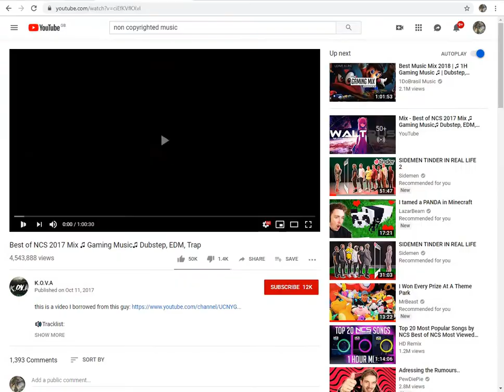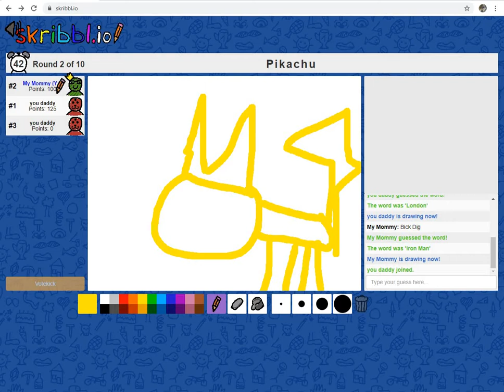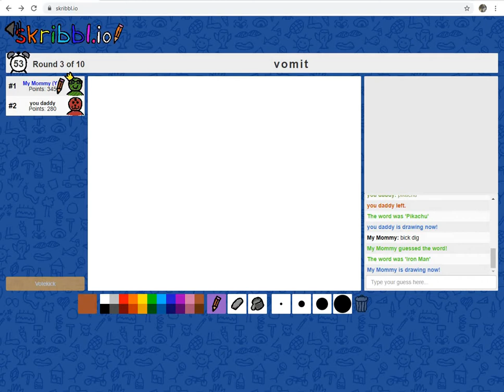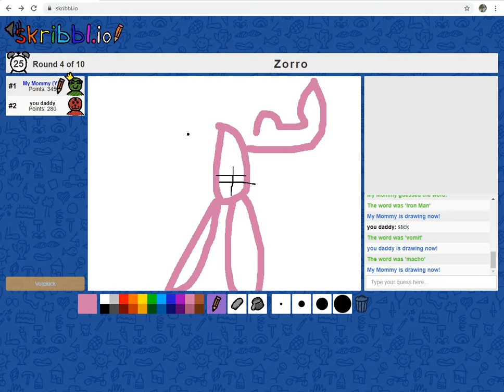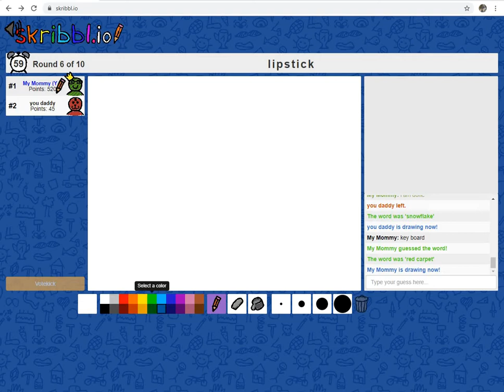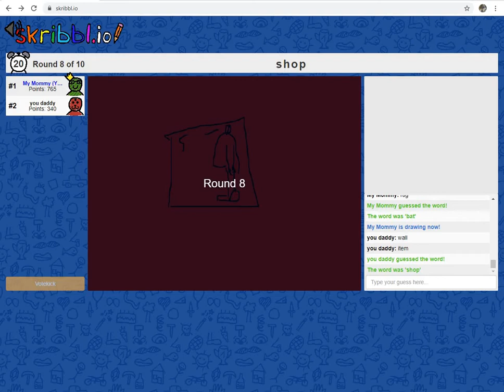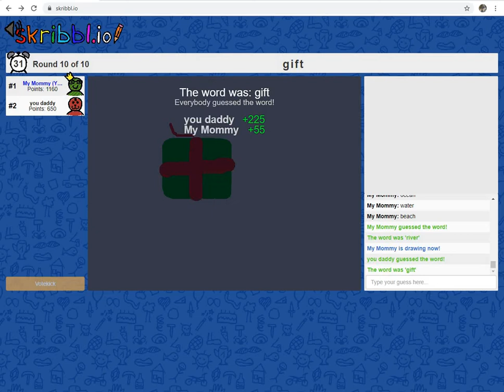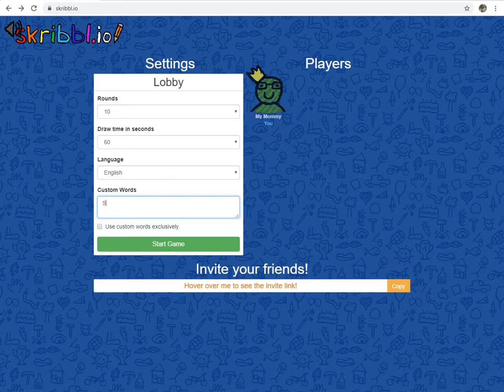Scribbl.io ft. Super RyRy6